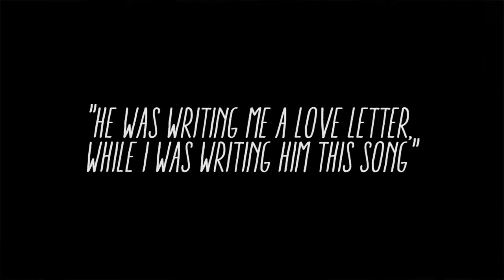Aubrey Debauchery - He Was Writing Me A Love Letter While I Was Writing Him This Song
Lyrics:
scream for me
like i know you
scream for me
tell me who you are
because once I fall
i fall too hard

oh my prince where did you come from
did the devil send an angel to torture me
a string attached to my own heart
pulls me in a direction i do not need

a damsel in distress
a cliche at best
but i wouldn't trade it in for anything
oh won't you scream

what's this flutter deep inside me
what's this thumping in my chest
i swore my heart would never hurt again
this must be some sinful kind of test

so scream for me
tell me just what you'll be
a pass in the night
a quick goodbye
or something deep
just scream for me

i don't know if i can take any more pain
so quit liftin' me to the clouds
a fall from this high could easily break my spine
well who needs to stand anyhow

Song: He Was Writing Me A Love Letter While I Was Writing Him This Song
Artist: Aubrey Debauchery & Matthew Weiner
Writer: Aubrey Debauchery